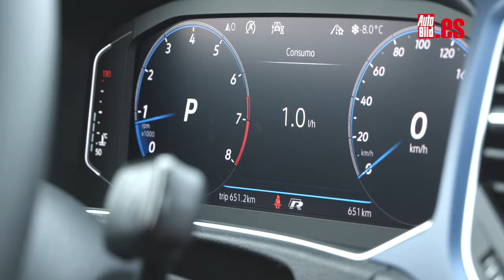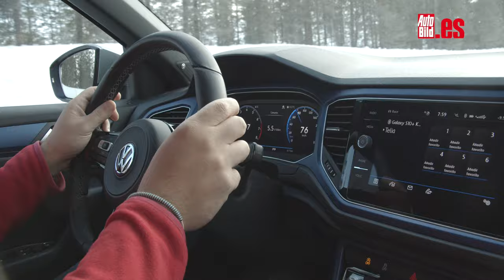LUIS MOYA nos hace de COPILOTO y nos CANTA sus propias NOTAS. ¡Irrepetible!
El mismísimo Luis Moya, como sabéis bicampeón del Mundo de Rallys con carlos Sainz, otro grande, improvisó unas notas mientras 'volábamos' en un T-Roc R de 300 CV sobre un lago helado en Suecia ¡y a -20 grados!

Lo primero que hace es hablarme del coche: "Kike, este es un aparato bastante serio: 300 CV, tracción total, cambio automático de siete velocidades... Lo tiene todo y no va a fallar, así que tú tampoco falles".

Lo que pasó a continuación seguro que te va a hacer reír...